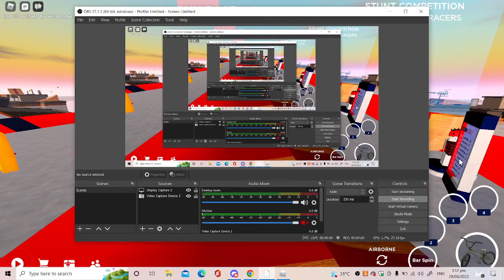How To Get The TJ Pop Hoodie (Blue / Yellow) | Tommy Play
In this video I show you how to get the TJ Pop Hoodie (Blue / Yellow)!

You Should Do:
(If you don't it is fine)

All About Roblox
What is ROBLOX? ROBLOX is an online virtual playground and workshop, where people of all ages can safely interact, create, have fun, and learn. It’s unique in that practically everything on ROBLOX is designed and constructed by members of the community. ROBLOX is designed for 8 to 18 year olds, but it is open to people of all ages. Each player starts by choosing an avatar and giving it an identity. They can then explore ROBLOX — interacting with others by chatting, playing games, or collaborating on creative projects. Each player is also given their own piece of undeveloped real estate along with a virtual toolbox with which to design and build anything — be it a navigable skyscraper, a working helicopter, a giant pinball machine, a multiplayer “Capture the Flag” game or some other, yet­to­be­dreamed-up creation. There is no cost for this first plot of virtual land. By participating and by building cool stuff, ROBLOX members can earn specialty badges as well as ROBLOX dollars (“ROBUX”). In turn, they can shop the online catalog to purchase avatar clothing and accessories as well as premium building materials, interactive components, and working mechanism.